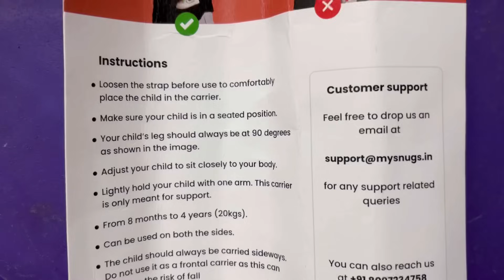Ajji mane | ರಂಗೋಲಿ ಸಿಕ್ರೆ ಸಾಕು |ಎಲ್ಲಿಗೆ ಪಯಣ Uttar Karnataka style ￼Jolad Rotti mutigi| baby carrier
Links

Fridge orag ~
Tool kit ~
Oil strainer ~
Food Ziploc~
Vacuum storage bag~
Sealing machine~
Kids car~
Wall lamp~
Cif cleaner~
Mini Chopper ~
Fake nails~
Foot rest~
Flask bottle~
Feeding cover ~
Robo vacuum cleaner~
Shoe rack ~
Tea set container ~
Name board ~
Stand light ~
Artificial plant ~
Microwave stand~
Oil dispenser~
Wooden stand ~
Wooden tray ~
Pickle jar~
Hook hanger~
Dish drain tray~
Artificial plant~
Water purifier~